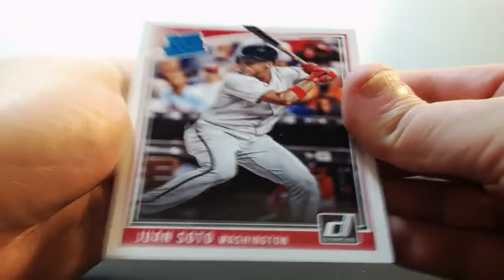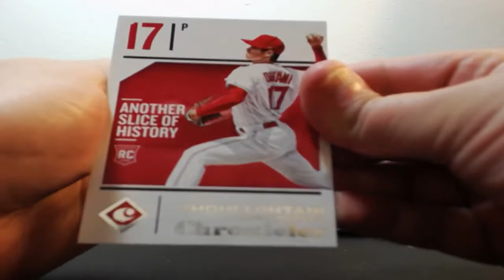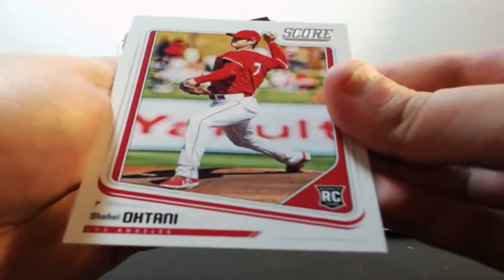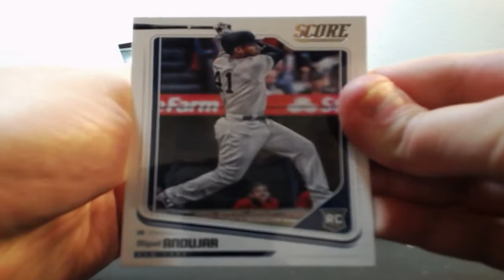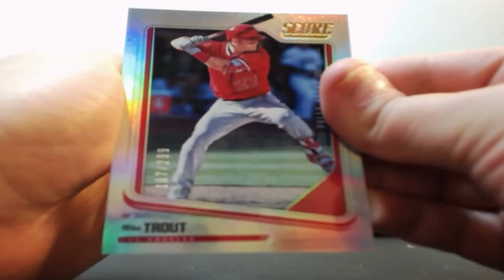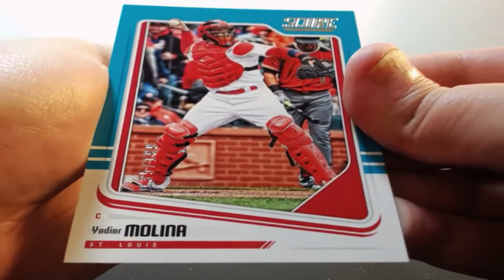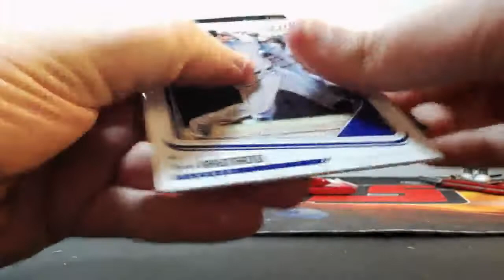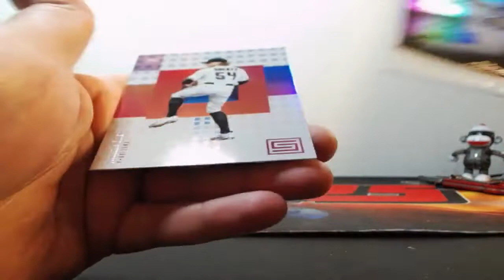08-26-2018 2018 Panini Chronicles Baseball 4 Box Break 1/1 AUTO MOJO!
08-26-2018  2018 Panini Chronicles Baseball 4 Box Break  1/1 AUTO MOJO!